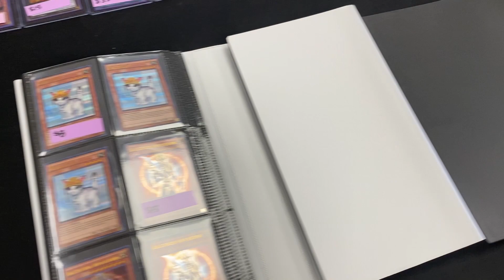I Tried These Two IDEAS to Counter Slow Sales on eBay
Today I go over 2 different alternatives to counter slow sales as an eBay reseller fulltime. I also go over tips for potential new eBay sellers, and what's worked for me.

eBay Store